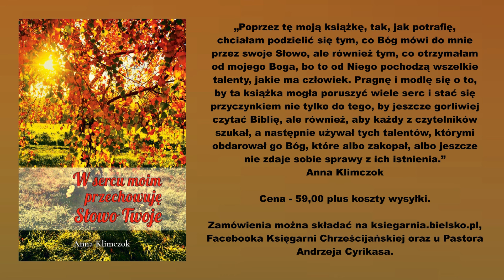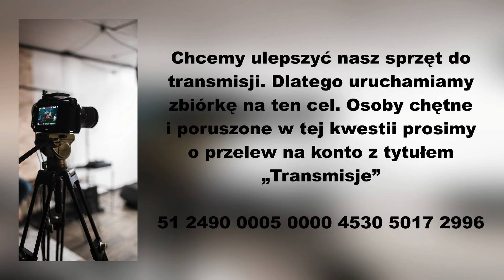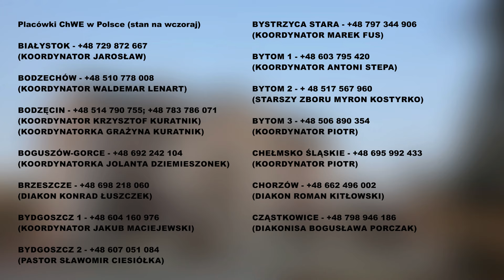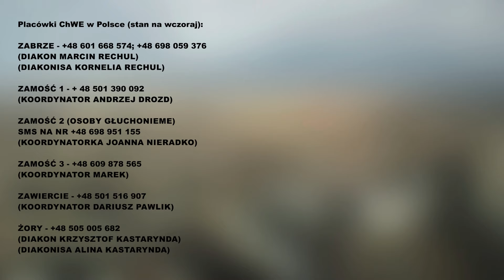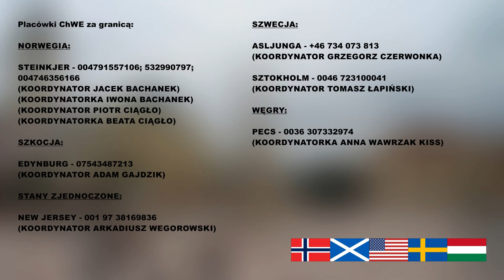Jestem gotowy do służby (02.11.2022) – Władysław Pilch (ChWE Goleszów)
Nabożeństwa:
Od wtorku do czwartku - 18:00
Sobota - 20:00
Niedziela - 10:00

ChWE BIELSKO-BIAŁA
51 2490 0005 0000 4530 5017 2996
SŁUŻBA PASTORA
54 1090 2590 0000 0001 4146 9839

KSIĘGARNIA CHRZEŚCIJAŃSKA
Ul. 3 Maja 21, 43-300 Bielsko-Biała
Godziny pracy:
Pon-Pt 09:00-17:00; Sob 09:00-13:00